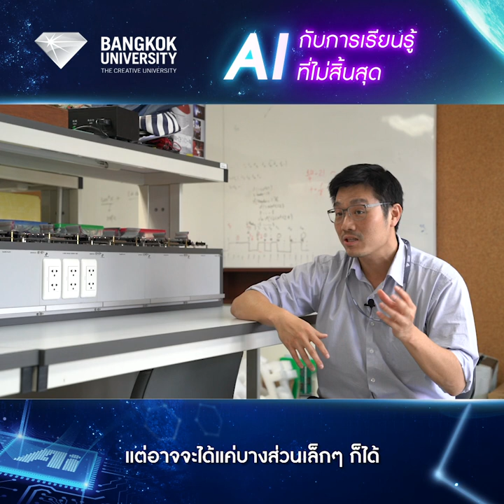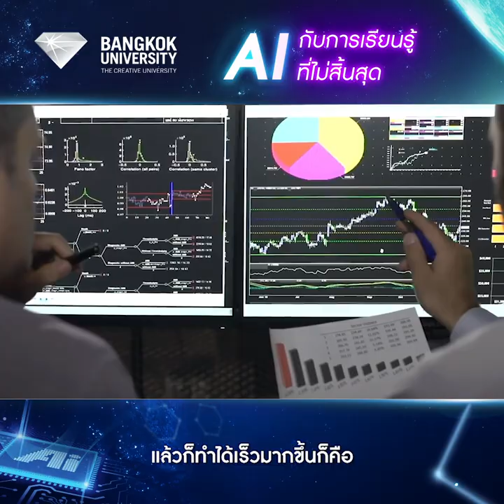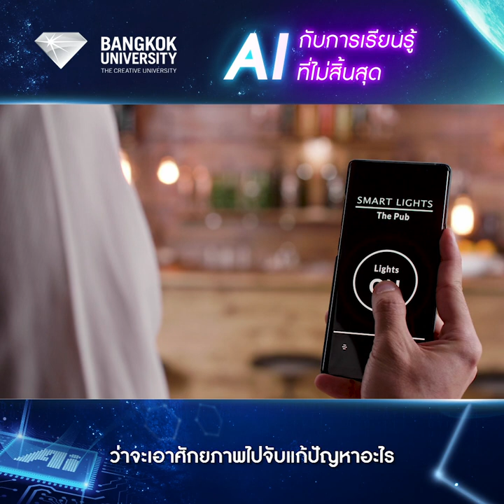A.I. กับการเรียนรู้ไม่สิ้นสุด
เจาะลึก AI เพื่อเพิ่มโอกาสที่มากกว่า ในสายงานที่กำลังเป็นที่ต้องการอย่างมากทั่วโลก สาขาวิชาวิศวกรรมปัญญาประดิษฐ์และวิทยาการข้อมูล คณะวิศวกรรมศาสตร์ มหาวิทยาลัยกรุงเทพ หลักสูตรแรกและหลักสูตรเดียวในไทยที่เน้นการใช้ปัญญาประดิษฐ์และวิทยาการข้อมูลให้ตอบโจทย์ภาคธุรกิจ